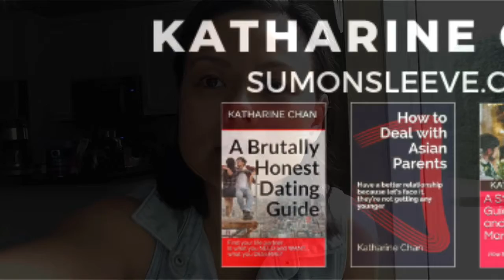Reducing Food Waste Part 4: Start a garden and eat mindfully to reduce wasted food in your home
Don’t throw it, re-grow in the garden or compost it
My husband and I started gardening about 4 years ago. I first started regrowing green onions and this piqued my interest.

All I did was cut the ends of the green onions that I bought from the store, put them in a glass with some water, let it grow a bit and then transferred them to our garden. I haven’t bought green onions for years. The next vegetable I want to re-grow is celery. Apparently, it’s the same process.

Eat mindfully then mindlessly save the rest
As adults, we need to have an idea of how hungry we are and how much we can eat. Practicing mindfulness during meals is a fantastic way to gauge this and also help manage emotional eating.

When folks scarf down their meals, looking at their phones, shovelling instead of actually chewing, they don’t get to appreciate the ingredients nor are they aware of how much they’ve actually consumed. Sign up for free Self-improvement downloads: